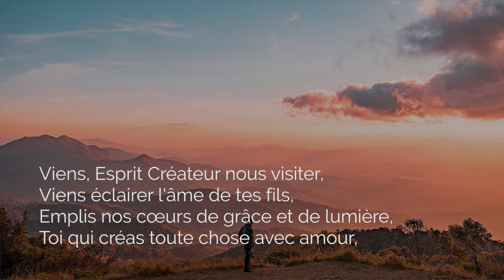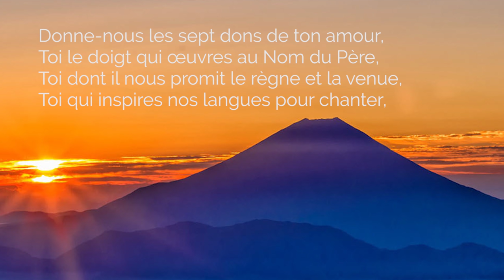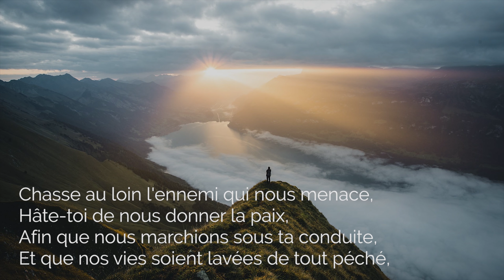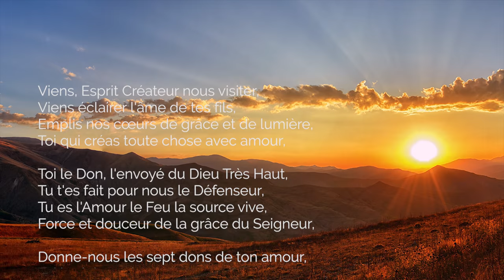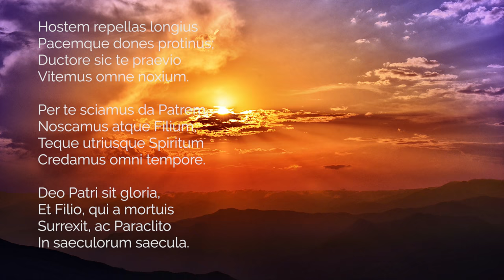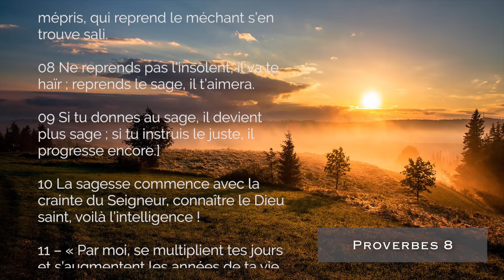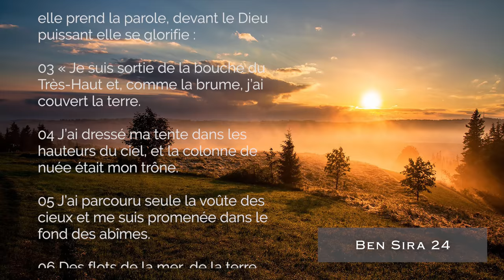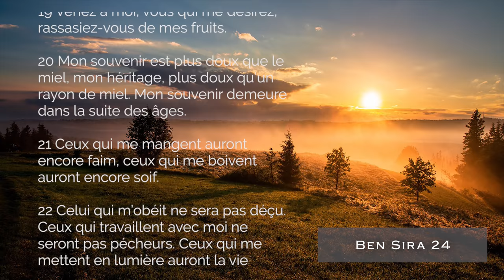🙏 Puissante Prière du Matin au Saint Esprit 🙏 Donne-moi la Sagesse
Bonne journée avec cette Prière du Matin au Saint Esprit, prière puissante pour obtenir la Sagesse de Dieu avec le Veni Creator Spiritus et la Bible en audio.
Viens Esprit Saint par cette prière nous donner ta Sagesse dans cette prière matinale, prière du matin pour bien commencer la journée et vivre notre journée dans la Présence bénie de Dieu.

00:00 Prière du matin au Saint Esprit, prière puissante pour le don de Sagesse
00:25 Le don de Sagesse : Veni Creator Spiritus et Bible
01:25 Prière du Matin : Viens Esprit Saint 1
02:42 Prière du Matin : Viens Esprit Saint 2
04:04 Prière du Matin : Viens Esprit Saint 3
05:25 Prière du Matin : Viens Esprit Saint 4
06:54 Prière du Matin : Viens Esprit Saint 5
08:10 Prière du Matin : Viens Esprit Saint 6
09:22 Prière du Matin : Viens Esprit Saint 7
11:17 Prière du Matin : Veni Creator Spiritus Complet
12:45 Prière du Matin : Veni Creator Spiritus en Latin
14:12 La Bible en audio : 3 textes sur la Sagesse
14:22 Sagesse dans la Bible : Proverbes 8 et 9
17:18 Sagesse dans la Bible : Sagesse 9
19:58 Sagesse dans la Bible : Livre de Ben Sira 24 (Siracide 24)
23:28 Prière pour demander les 7 dons du Saint Esprit
27:44 Gloire au Père
28:31 Conclusion de la Prière du Matin au Saint Esprit

▬▬▬▬▬▬▬▬▬▬ MES FORMATIONS ▬▬▬▬▬▬▬▬▬▬

3. Le ROSAIRE de la VIERGE MARIE, livre audio complet de Jean-Paul 2 :

2. Recevez mes EMAILS de prière
3. Mes FORMATIONS pour grandir dans la foi

Priere du Matin au Saint Esprit, prière puissante pour obtenir le don de Sagesse avec le Veni Creator Spiritus.